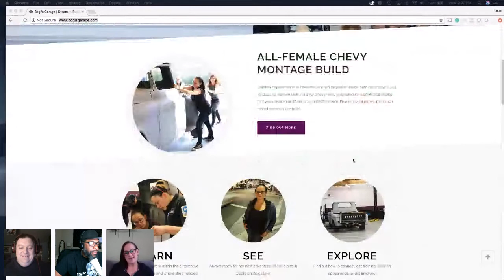Bogi Lateiner "All Girls Garage" special guest on "Playing N Traffic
Bogi is a television host, BMW Certified automotive technician and educator. She loves cars and motorcycles. Bogi owns 180 Degrees Automotive in Phoenix, Arizona. She was named to the Phoenix Business Journal 40 under 40 list in 2011. Bogi has been hosting “All Girls Garage” since 2012.
In 2017 “Bogi’s Garage” was born. She directed 90 women in the 1957 Chevy Pickup “Montage” build which was unveiled at SEMA.

Please tune in for all of the action with our hosts Lou Santiago and Louis Lee at 9:00 PM Eastern Standard Time.‬ ‪